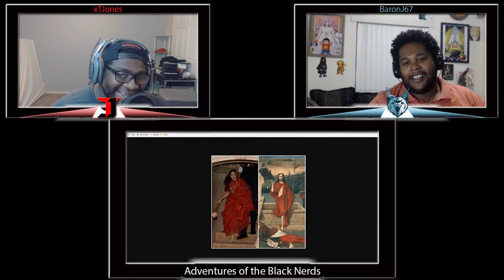Cardi B's Knot, Call of Duty Blackout, NBA 2k19, and More! | Podcast EP.34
ToneDefRadio

   ZDNhw
● Buy PC Games? Love Buying On Sale PC Games while donating to
   charity? Then Humble Bundle is the website for you and use my
   Partner link below to help me out while buying your PC Games
   and more!!

   ZDNhw
●Streamers Hideout Merch
   shirt/men/streamershideout-discord-community/841590/
   and more!!
   partner=baronj67&charity=31075